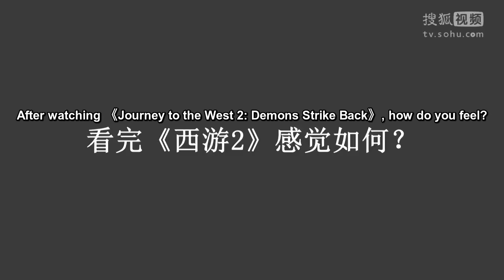[ENG 720p] Journey to the West 2: The Demons Strike Back Audience Reactions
The movie stars Kris Wu, Kenny Lin, Yao Chen, Jelly Lin, etc

Directed by: Tsui Hark
Produced and written by: Stephen Chow